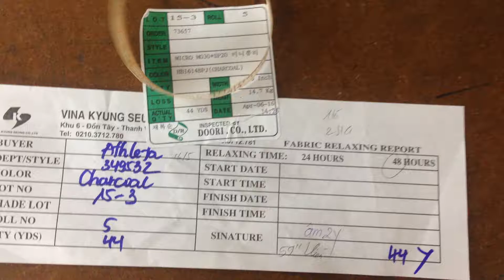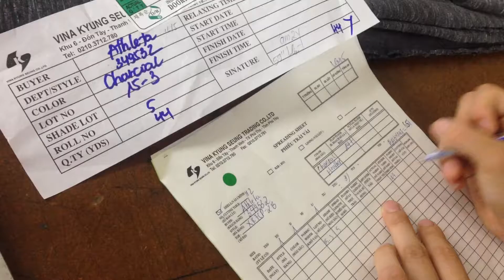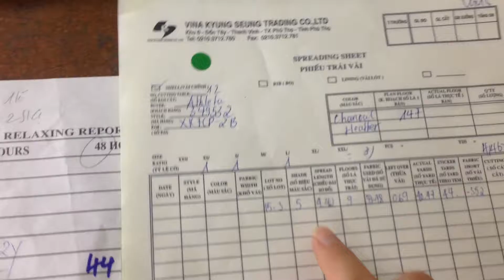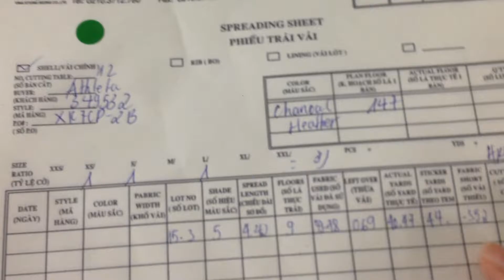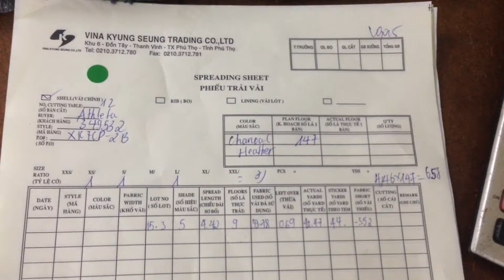Ticket loss S# 349532 Charcoal color